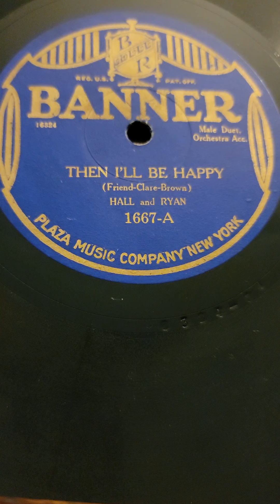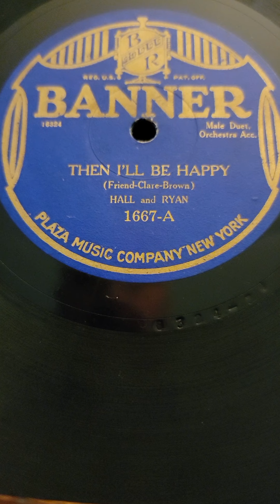Then I'll Be Happy - Hall and Ryan Banner Records #1667 1925